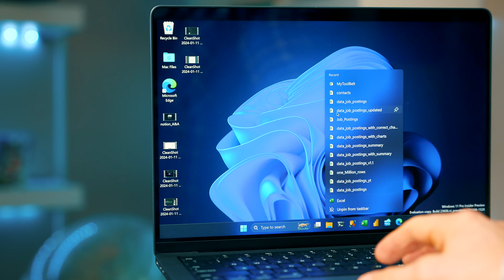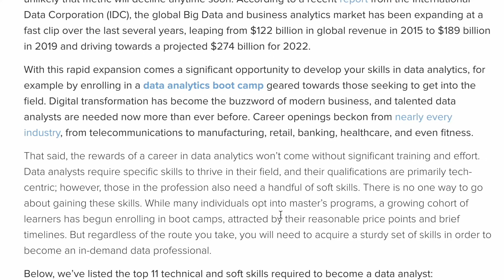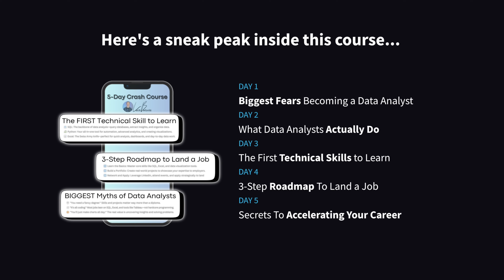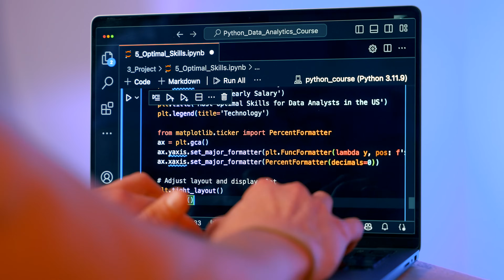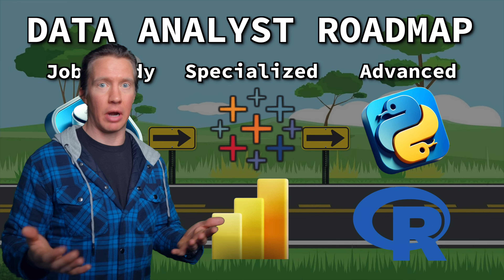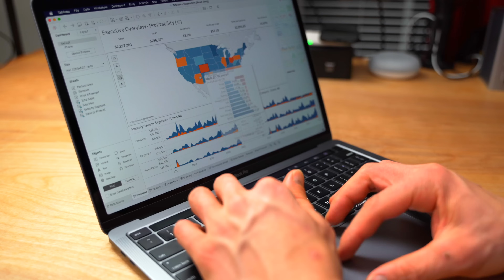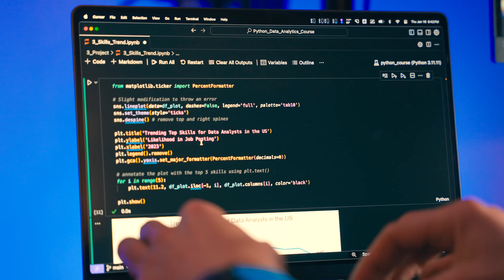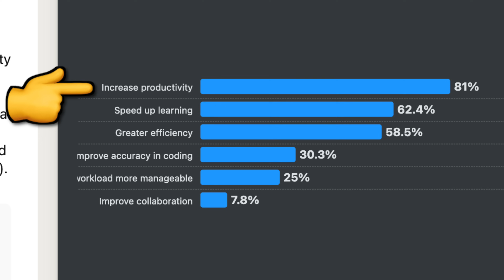How I Would Learn to be a Data Analyst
𝗧𝗶𝗺𝗲𝘀𝘁𝗮𝗺𝗽𝘀
00:00 - Intro
01:15 - What Are Top Skills?
02:49 - About Top Skills
02:57 - Databases - SQL
03:33 - Spreadsheet - Excel
04:13 - BI - Power BI & Tableau
04:38 - Programming - Python & R
05:06 - My Roadmap
07:03 - How to Learn?
08:53 - How to Learn Faster?